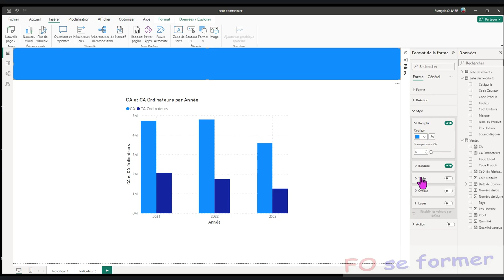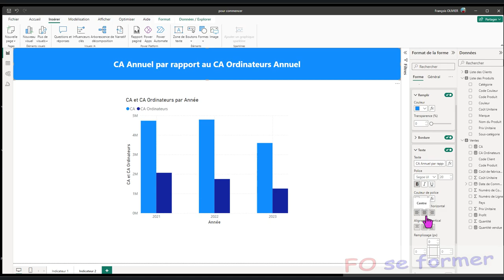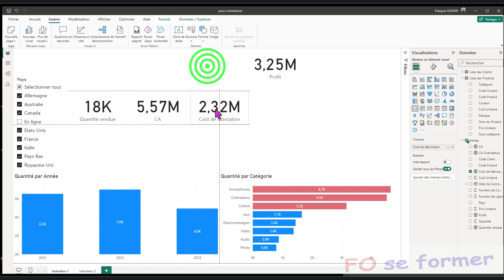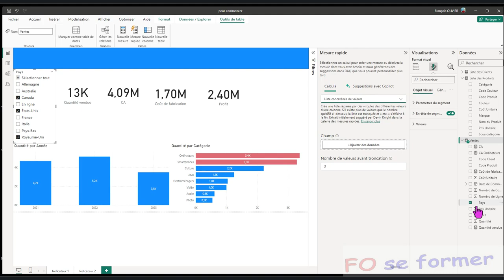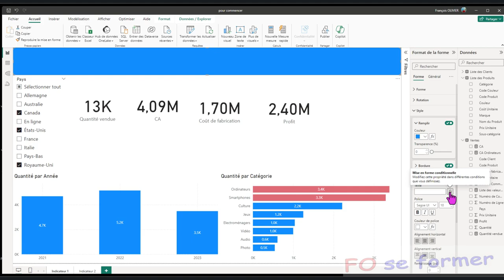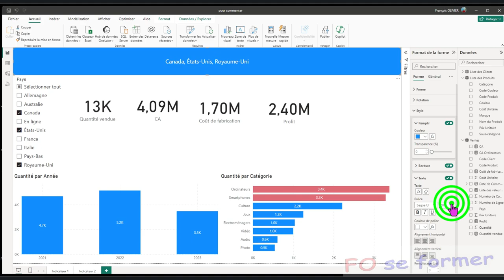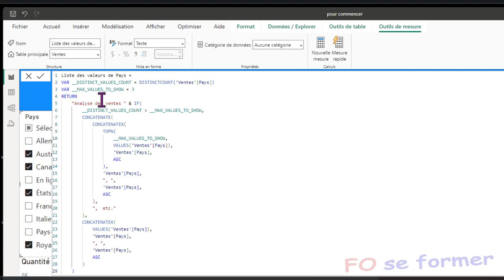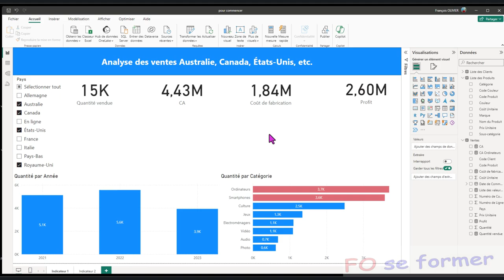Power BI : Titre et Titre dynamique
Dans Power BI, nous allons voir comment rendre visuellement plus présentable notre rapport.
Nous allons créer un titre pour une page, un titre dynamique pour une autre page.
Nous allons aussi aligner et distribuer les visuels cartes.

00:00 Introduction
01:07 Insérer une barre de titre simple
02:53 Réorganiser les visuels de la page
03:09 Insérer une barre de titre dynamique
03:49 Création de la mesure pour le titre
05:13 Insérer la mesure dans la barre de titre
06:08 Concaténer du texte avec la mesure dans la barre de titre
08:07 Aligner et distribuer des visuels cartes